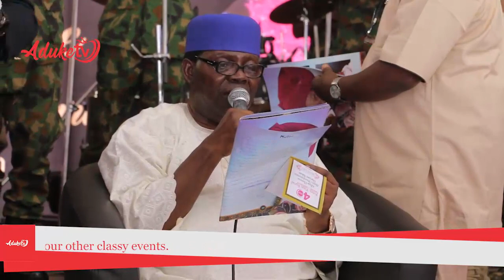Chief Ebenezer Obey Superlative Performance